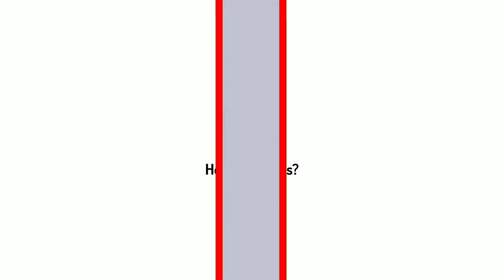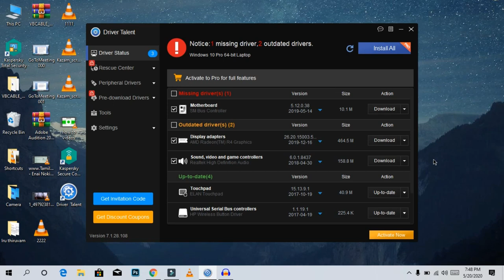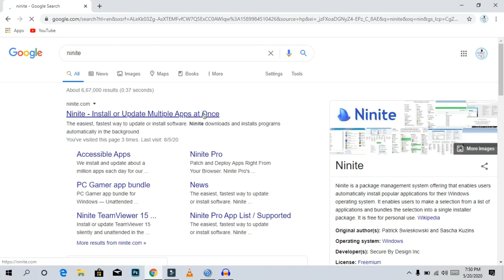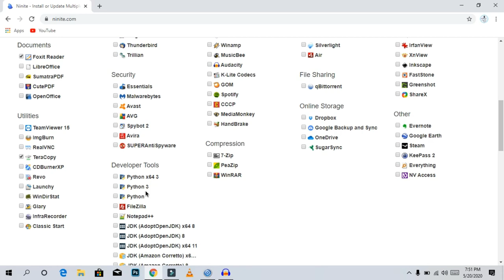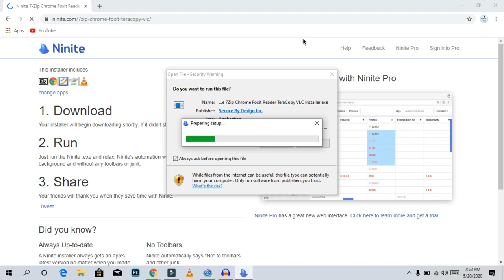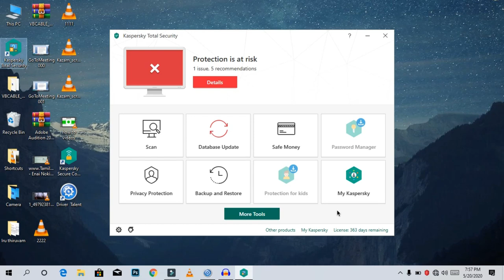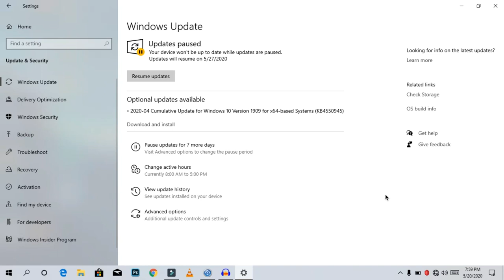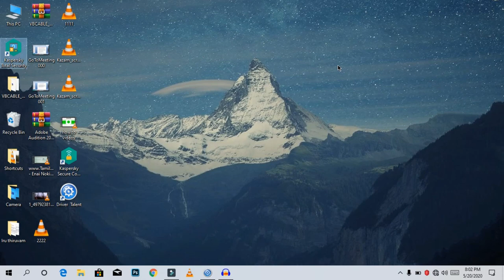5 Things To Do After Installing Windows 10-Tamil!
in this video about what will you do after buying the new pc.. all the links are down bellow please check it..Watch this video fully if u like this video share with your friends and keep supporting!